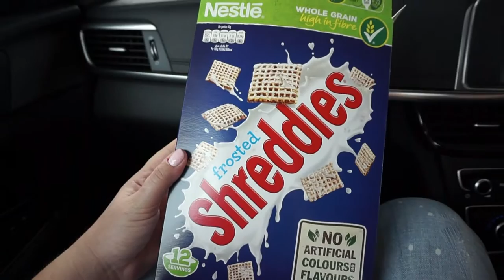Glenfinnan Viaduct and driving around Scotland.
Ryan and Lauren drive from Isle of Skye down to Fort William. Making stops for snacks and Harry Potter. (7-21-16)